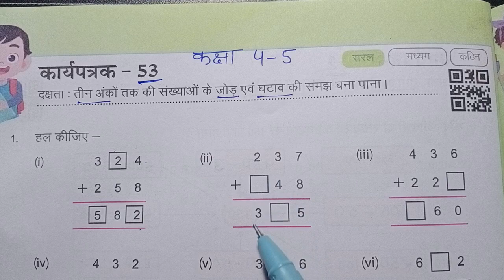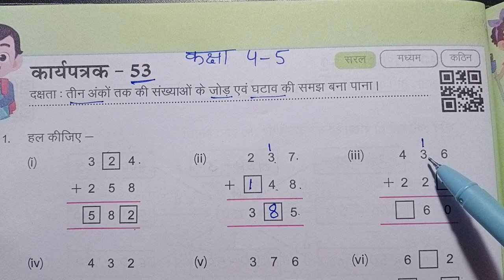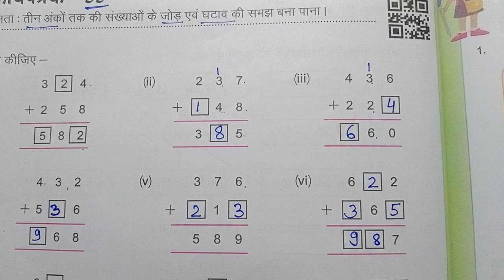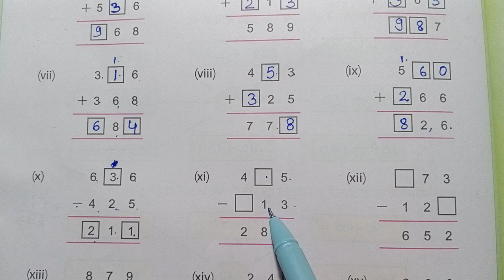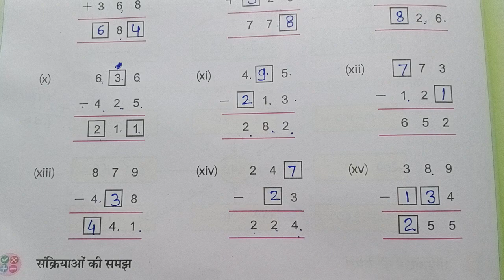karyapatrak-53 class 4-5 maths worksheet 53 कार्यपत्रक 53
karyapatrak-53 class 4-5 maths
karyapatrak 53
karyapustika ganit
कार्यपत्रक 53
maths workbook
class4mathsworksheet 53
kaksha4 ganit karyapustika 2023-24
kaksha5ganit karyapustika 2023-24

kaksha char panch ganit karyapustika 2023-24
worksheet-53 class 4-5 maths workbook
कक्षा 4-5 गणित कार्यपुस्तिका 2023-24
कक्षा 4-5 गणित कार्यपत्रक 53
कक्षा 4 गणित कार्यपत्रक 53
कक्षा 5 गणित कार्यपुस्तिका कार्यपत्रक 53
worksheet-53 maths workbook class 4-5
maths worksheet 53 class 4-5
class 4-5 maths workbook worksheet 53
kaksha 4-5 ganit karyapatrak-53
कक्षा 5 गणित कार्यपुस्तिका कार्यपत्रक 53class 4 maths worksheet 53